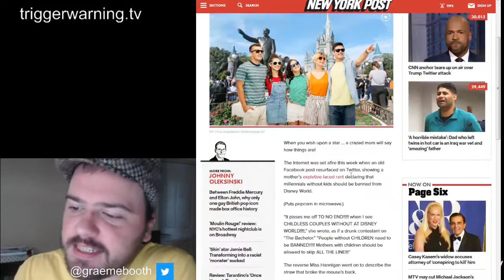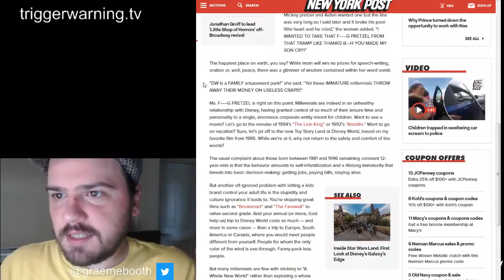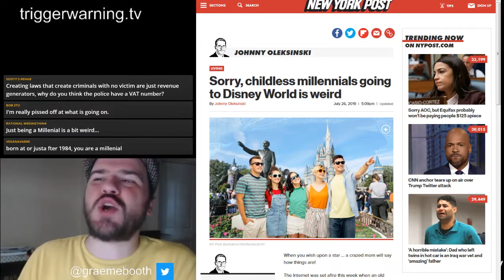Disneyland and it's Childless Millennials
WE GO LIVE (UK TIME)
Tuesday 10.30pm
Thursday 10pm

BTC 1GQ9wN6LfoTTwGvWbLShHrJFW5JDXciypG
ETC 0x6Ef29b9503F0CDF3d7E7260c96B1C2baa9678A90